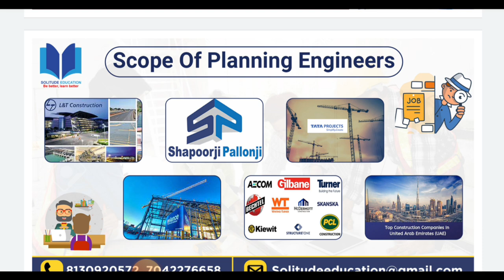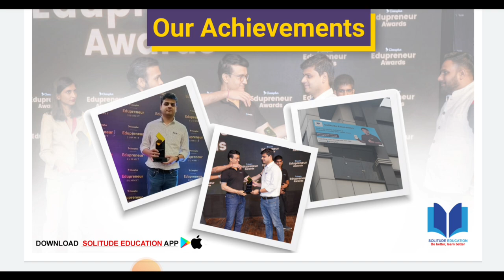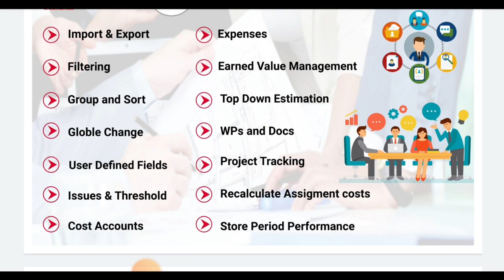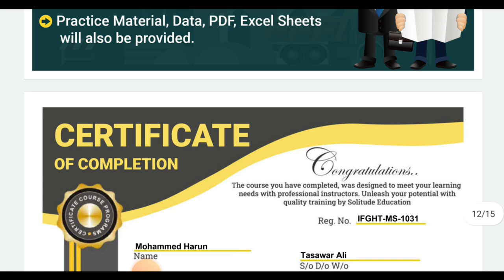Planning Engineer course last day offer | Msp & Primavera | Free software | lifetime validity